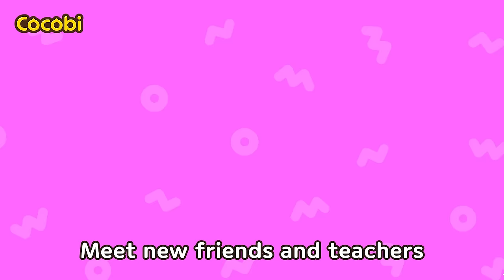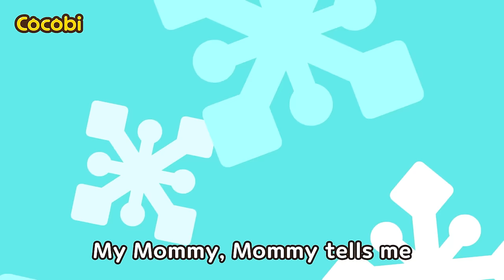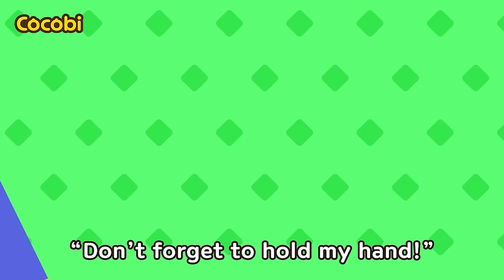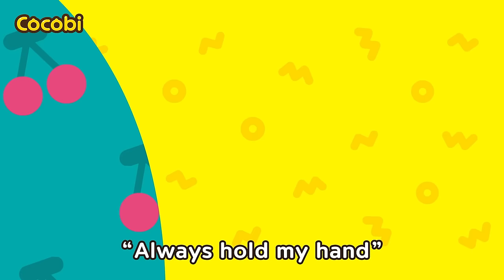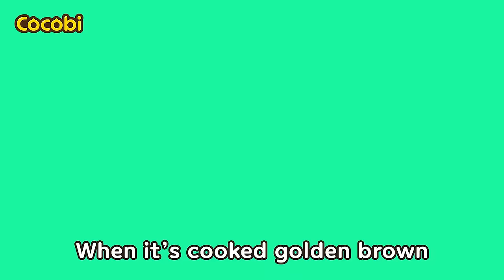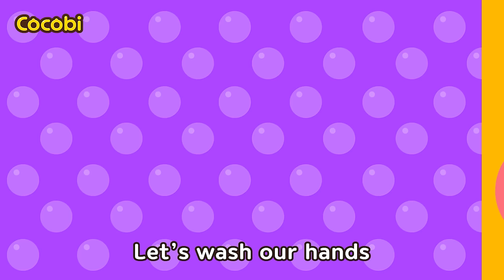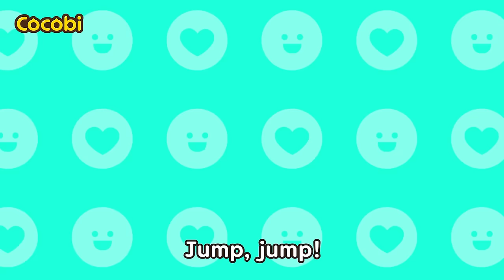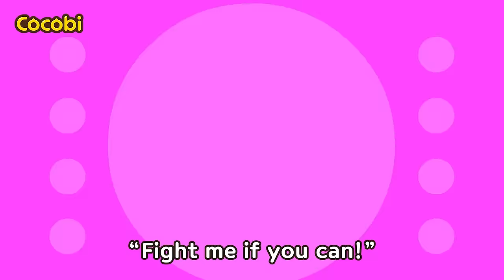Don't Be Scared! I'm Afraid of the Dark Song and More + Kids Songs | Compilation | Cocobi